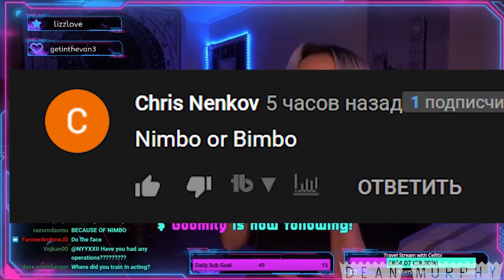send this to Nimbo without context